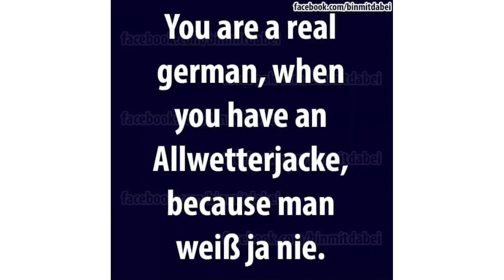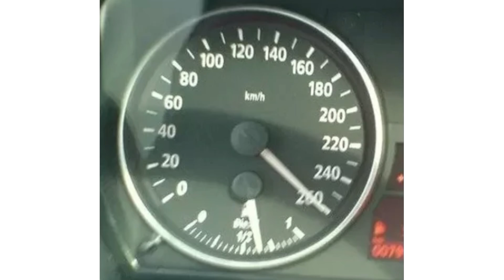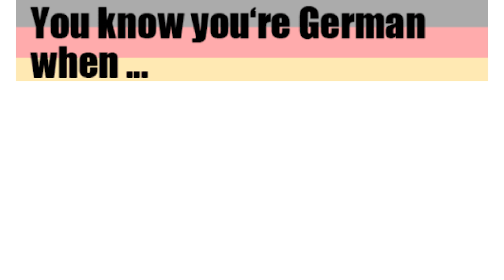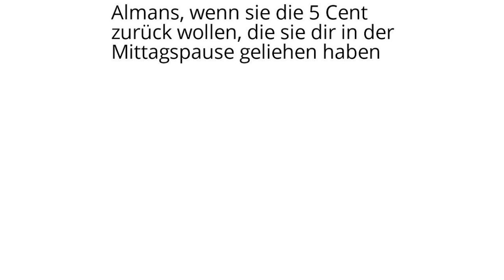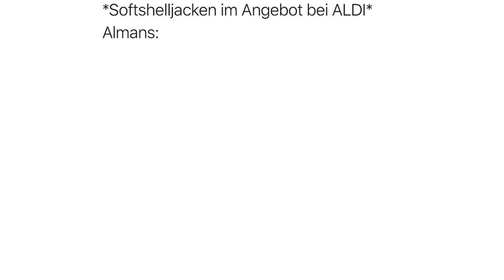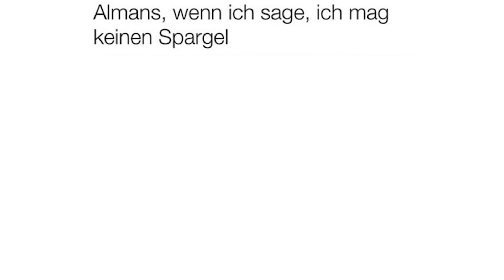DEUTSCHE MEMES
Meine Reaktion auf Memes über Deutschland 😂